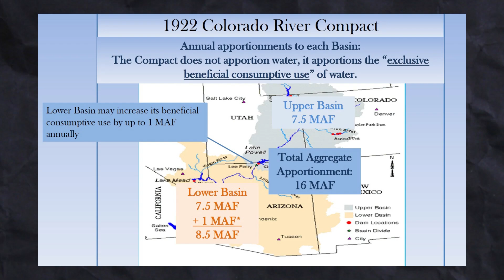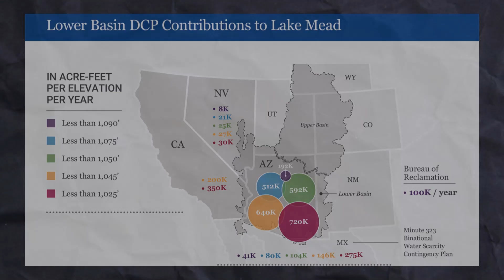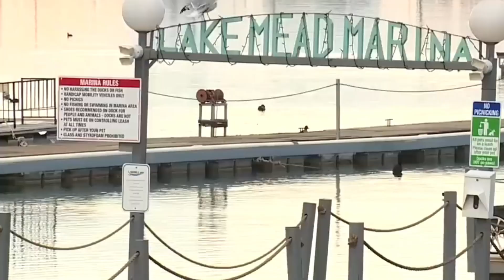Why Hoover Dam's Water Levels are Dramatically Rising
Lake Mead is the largest reservoir in America, but shockingly, it faced a major crisis in 2022 when the water levels dropped significantly. This came as a huge surprise, as everyone thought the lake's water supply was endless. But thanks to unforeseen changes in circumstances, Lake Mead started to get full again.

But what exactly happened? This is how Lake Mead Went from empty to full.

The Hoover Dam, which was completed in 1935, is the reason Lake Mead exists. The lake is located along the Colorado River and it stretches all the way to the Nevada-Arizona border.

When the lake is full, the water can stretch as far as 247 square miles. But that's not the most amazing aspect of the lake. Would you believe that the lake can also hold 9.5 trillion gallons of water?

Of course, its long stretch and ability to hold such huge quantities of water made it a crucial source of water for cities like Los Angeles, Las Vegas, and Phoenix. Through these cities, Lake Mead provided water for as many as 25 million people, which makes it one of the most important lakes in the US.

But besides the provision of potable water, Lake Mead also serves the farmers in the area, as it provides more than enough for irrigation purposes, especially around the California and Arizona areas.

And it doesn't even stop there as Lake Mead is also a major source of electrical power. The lake's water, which powers the Hoover dam’s hydroelectric plant, generates electricity for more than 1.3 million people in the region.

Practically, Lake Mead has been a blessing in terms of providing potable water, agricultural purposes, and the generation of electricity. But there's another industry that has benefited greatly from the lake, and that's the tourism industry.

Each year, millions of people come from all across the US to catch a glimpse of the great lake. And these tourists didn't just come to take pictures of the lake, as there are many recreational activities that can be done there. These include fishing, boating, and camping.

Now, Lake Mead doesn't just serve the American people alone. This is because it is a part of the international Colorado River system which is shared with Mexico.

With this in mind, how did the water levels in the once great Lake Mead drop to record lows?

00:00 Hoover Dam and Lake Mead Water Levels
00:22 Why is Lake Mead Important
02:19 Lake Mead Critically Low Levels
04:28 Climate Change
05:23 Water Demand
06:38 Turning Point
07:36 Conservation Efforts
08:52 Infrastructure Upgrades
10:09 A Cautious Victory: What We’ve Learned